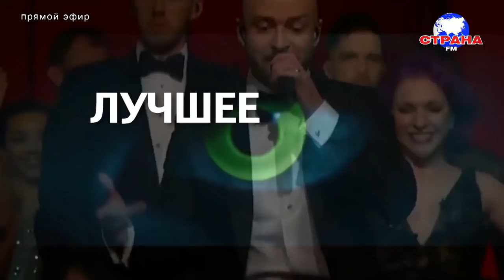В гостях у Страны FM Дина Гарипова